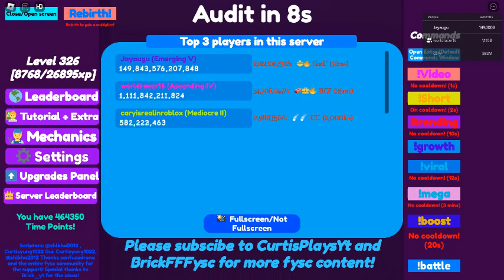first person to hit 150 trillion subscribers in roblox fysc (me)